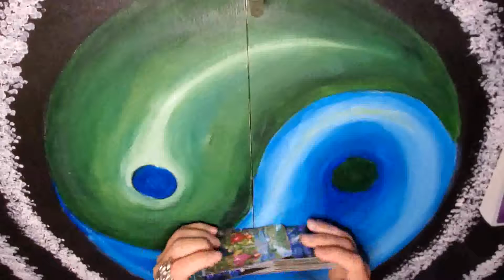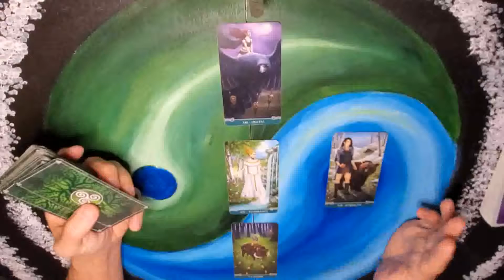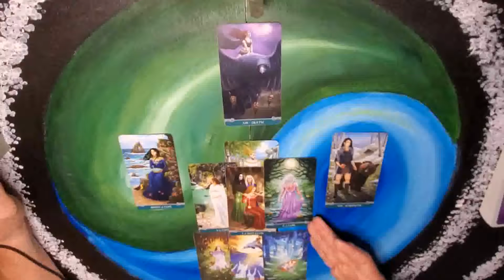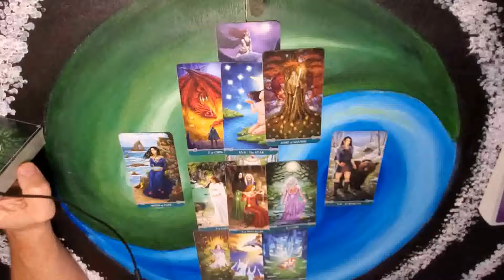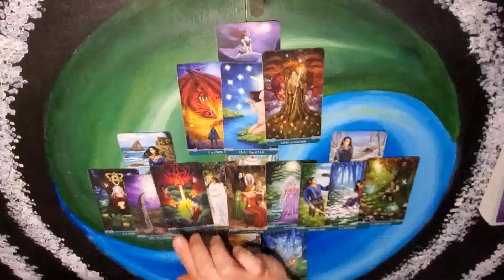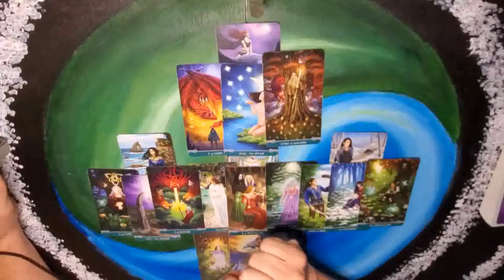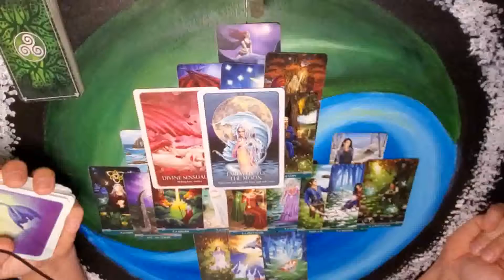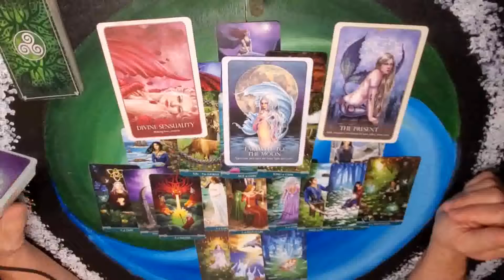Jess - This one is for you